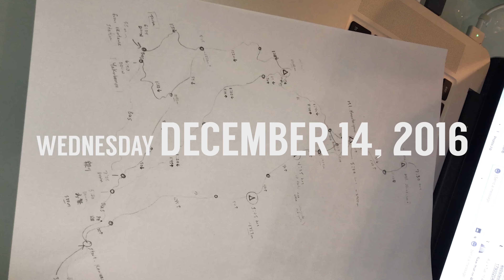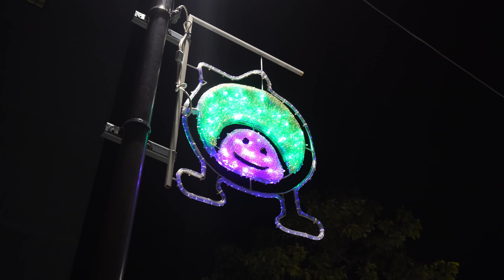Return to Japan Vlog Day 6 // Hiking Preparations